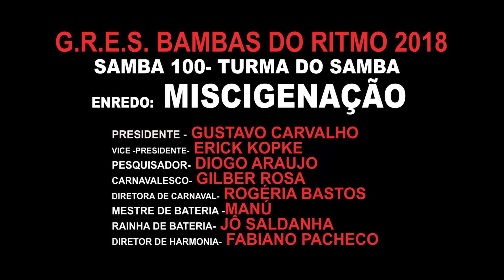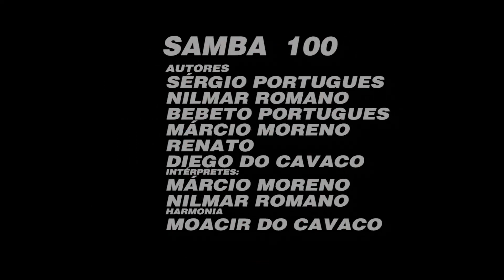BAMBAS DO RITMO- TRES RIOS - R.J. 2018 SAMBA 100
A  TURMA  DO  SAMBA, FORMADA POR  VARIOS  AMIGOS  DE  LONGA  DATA  SE  REUNEM PRA  FAZER  UMA  COISA  QUE  SEMPRE  OS  FASCINA,  O SAMBA  DE  ENREDO. SÉRGIO  PORTUGUES, NILMAR  ROMANO, BEBETO  PORTUGUES, MÁRCIO  MORENO, RENATO  DIEGO  DO  CAVACO NÃO  MEDEM E SFORÇOS PARA  ABRILHANTAR A  FESTA  DE  MOMO  SEJA  EM  CIDADE  FOR, JA  PARTICIPARAM  EM  VCARIOS  ESTADOS  NESTE  BRASIL  MOVIDOS PELA  PAIXÃO  AO  SAMBA. MOACIR  DO  CAVACO PRECISO  E  CRIATIVO  NA  HARMONIA, NA  INTERPRETAÇÃO FORTE  DE  MÁRCIO  MORENO, A  LUTA  NÃO  PARA,  NÃO  DESISTA  DE  SEUS  IDEAIS.